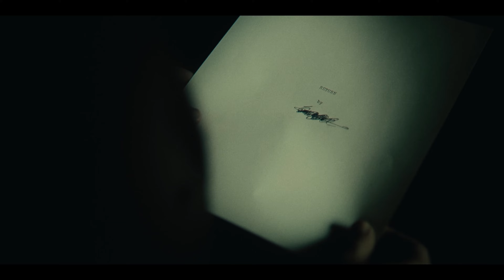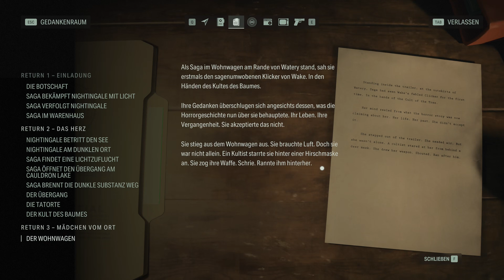Wer ist Mr. Scratch? #16 Alan Wake 2 [PC-4K]